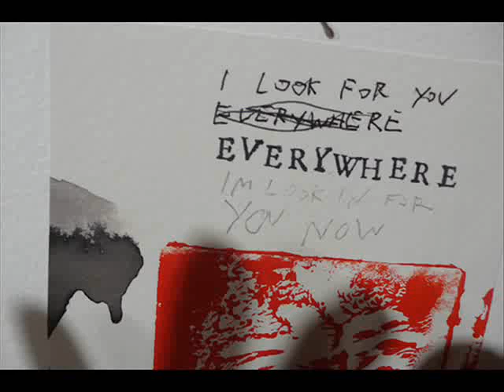อย่าเพิ่งไป - RHYTHM&BOYd